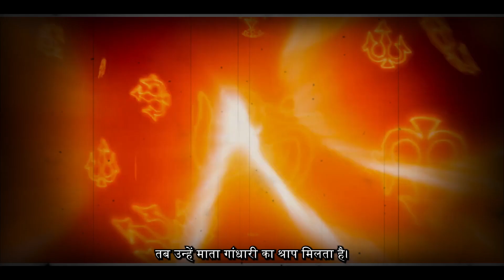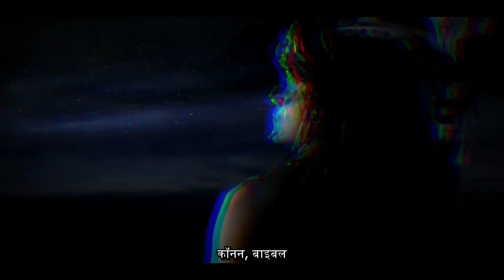Decoding Ancient Dwarka - History of Dwarka| कैसे डूबी थी द्वारिका 2023 Dwarka Mystery - By CGR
The Dwarka Mystery ⁌⁍ The Mystery of Dwarka is in video . Earlier to Now Myths & Facts Covered About Dwarika and श्रीकृष्ण / Ram Mandir, Dwarka & Mohenjo-Daro

18 साथियों के साथ द्वारका आए कृष्ण
बताया जाता है कि कृष्ण अपने 18 साथियों के साथ द्वारका आए थे. यहां उन्होंने 36 साल तक राज किया. इसके बाद उन्होंने अपने प्राण त्याग दिए. भगवान कृष्ण के विदा होते ही द्वारका नगरी समुद्र में डूब गई और यादव कुल नष्ट हो गया

Note : All clips used in this video is just use for an education purpose. If any clips owner has any
issue so please inform us we will remove it as soon as possible.

Related Search :) 📍
1. क्यों और कैसे डूबी थी द्वारका? | The Submerged City of Lord Krishna - Dwarka
2. पानी में डूबी द्वारका नगरी की कहानी| The lost city of Dwarka | Dwarka Mythical City Found Under Water
3. भगवन श्री KRISHNA का DWARAKA शहर आखिर क्यों समुंदर में डूब गया? 5 Sunken Cities in The World
4. Ram Mandir, Dwarka & Mohenjo-Daro.
5. नासा भी हैरान - श्री कृष्ण के 5 ज़िन्दा सबूत 😱 | 5 Alive Proof of Shri Krishna.

Credits :) 📍
📘Script By ⁌⁍ Neeraj Vishala
🎙️Thumbnail By ⁌⁍ Nomika Vishala
🎥Editing By ⁌⁍ Nomika Vishala
🎥Sound Designing By ⁌⁍ The Genius World
📷Graphic Designing ⁌⁍ Neeraj Vishala

Work :- ©Do not use our work without permission ?